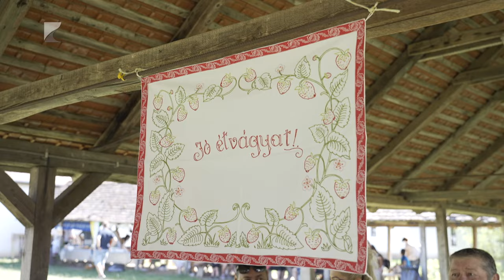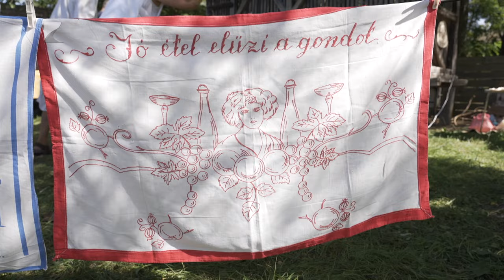Régi Magyarország ízei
Közel ötven, köztük sok hagyományos sváb étel várta az éhes nyíregyháziakat és környékbelieket a Régi Magyarország ízei nevű gasztronómiai fesztiválon. A tésztás és húsos ételek mellett a desszertek is gyorsan fogytak. A Sóstói Múzeumfaluba kilátogatók megtudhatták, mitől különleges a panyolai töltött fánk, vagy, hogy mi a különbség a bihari és a tirpák gulyásleves között.